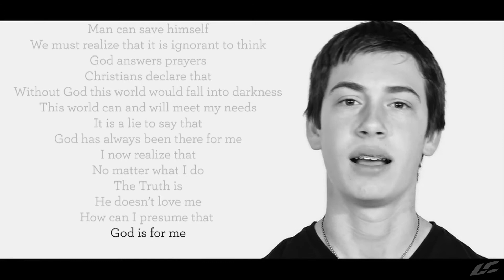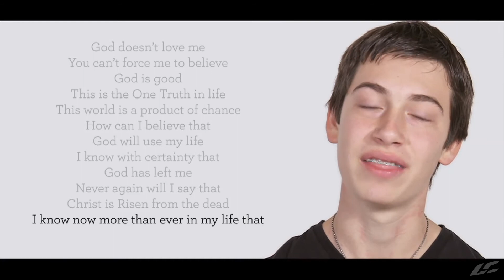Kyle's Poem_ LIKE A CHILD - with Romanian subtitles